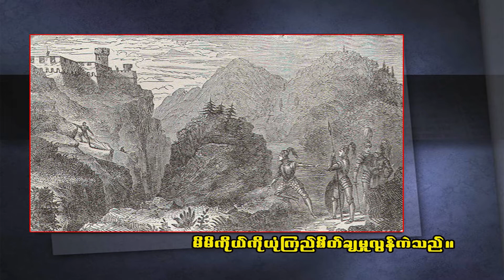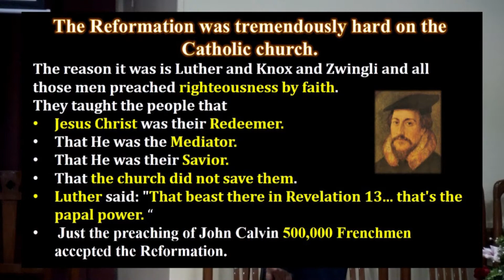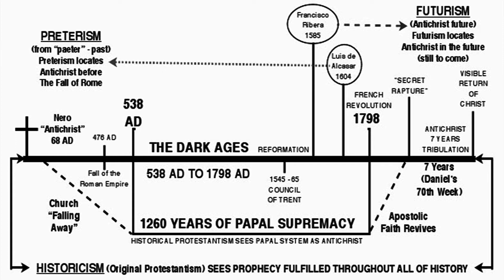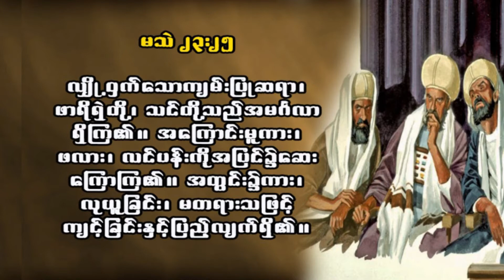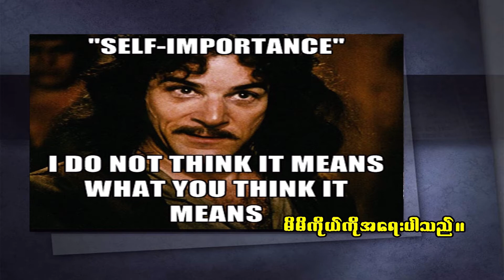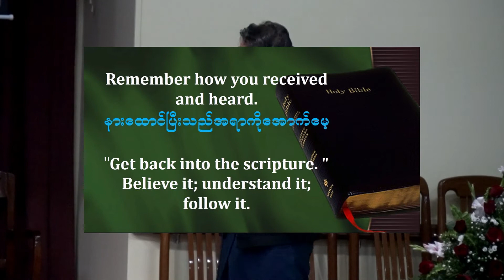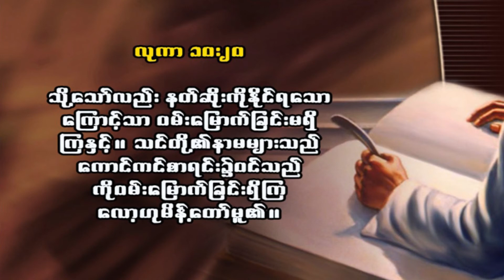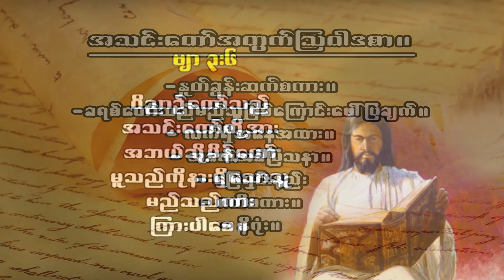သာဒိမြို့၌ ရှိသောအသင်းတော် - Pr. Zaw Min Lwin